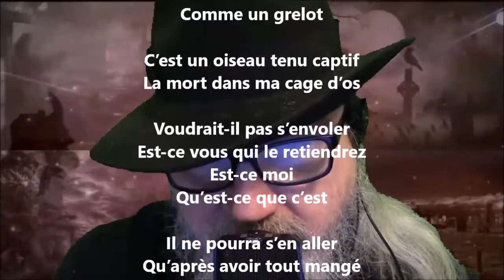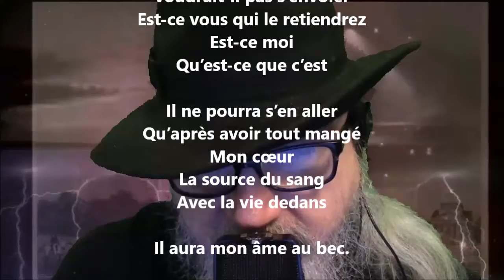Cage d’oiseau - Hector de Saint-Denys Garneau lu par Yvon Jean